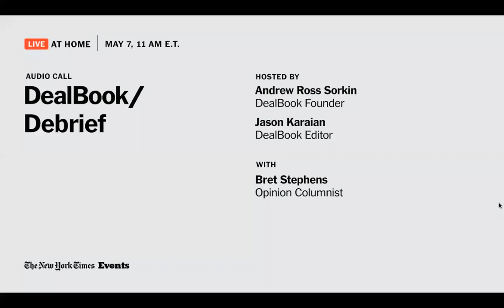Inside the Economic and Political Fault Lines of the Covd-19 Pandemic | DealBook Debrief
For many, the Covid-19 crisis remains an urgent matter of life and death. To others further from the pandemic’s reach, the lockdown’s cure is seen as worse than the disease itself. As pressure mounts to reopen the economy while the virus continues to spread, can leaders identify the common good? This week we explored the coronavirus’s economic, geographic and political fault lines.

Joined by special guest Bret Stephens, Opinion columnist. Hosted by Andrew Ross Sorkin, DealBook founder; and Jason Karaian, DealBook editor.